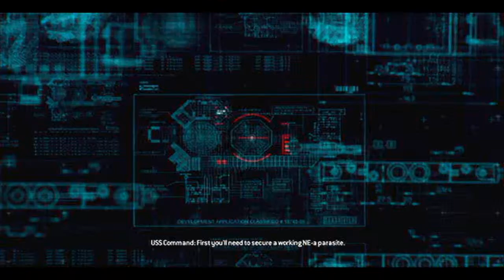Resident Evil Operation Raccoon City Playthrough Part 10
From the official RMG Facebook:

Something important to note about our Resident Evil Operation Raccoon City playthrough. When it starts, ONLY PARTS 1, 26, AND 27 WILL CONTAIN IN-GAME AUDIO BECAUSE ROXIO IS STILL THE MOST FRUSTRATING SOFTWARE IN EXISTENCE. We are sorry for the inconvenience and will make sure this problem does not happen again.

This is our playthrough of Resident Evil: Operation Raccoon City with live commentary, recorded on our new Roxio game capture device.